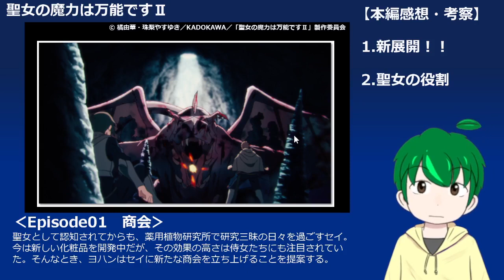【聖女の魔力Ⅱ １話感想・考察】大人達が皆優秀で気持ちいい！！【聖女の魔力は万能です二期】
喫茶店での二人の会話に「香り」や「におい」といった言葉が一切出てこないことに気づきましたか？
素晴らしき二期スタートに期待が高まります！
個人的な感想や考察ですが、毎週のアニメの内容を共有しながら、楽しんでいきます。
皆さんの感想もお聞かせいただけると嬉しいです！

【ネタバレ・原作補足に関するお願い】
原作未読の方の楽しみが減ってしまうようなネタバレコメントはご遠慮ください。
原作知識による情報の補足・訂正等は

‹原作補足›＋４行以上改行

のように、
注意喚起をして棲み分けしていただけると嬉しいです。